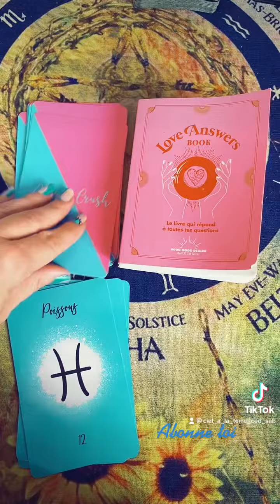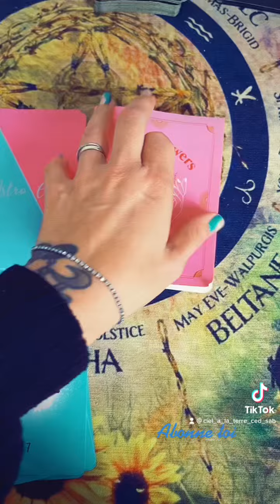As tu la chance d’avoir ton message Un petit mot d’amour apaise les maux et les doutes